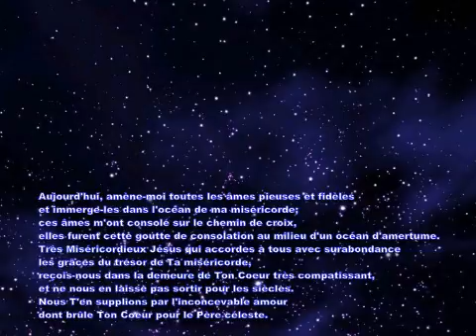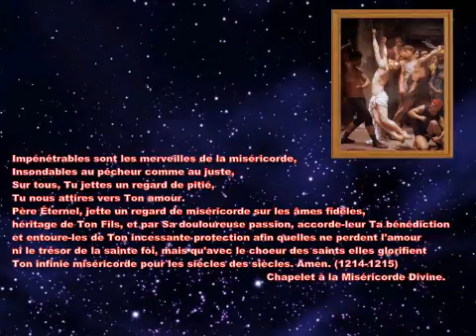Neuvaine de la miséricorde divine 3° jour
Neuvaine de la miséricorde divine
Troisième jour